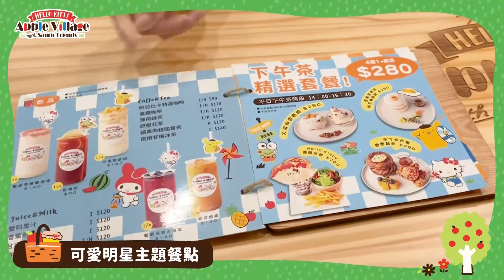三麗鷗 x Hello Kitty 蘋果村親子餐廳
假日不知道要去哪裡玩嗎
快來Hello Kitty蘋果村親子餐廳吧😍
有Hello Kitty、大耳狗、美樂蒂、大眼蛙、布丁狗、蛋黃哥三麗鷗大明星
無論是店內店外都可以讓你拍照拍到飽😗
還有許多親子設施可以玩喔🥰
🍎餐廳資訊
⚡店家地址 /苗栗縣頭份市中華路1355號1樓
⚡營業時間 / 平日11:00-20:30（週一公休）
⚡營業時間 / 假日11:00-19:30